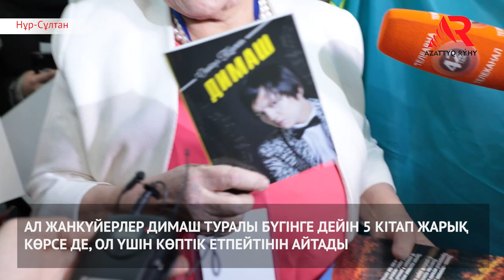Димашты фанаттары қалай қарсы алды?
Нью-Йорк қаласындағы әйгілі Barclays Center сахнасында өнер көрсеткен алғашқы қазақ әншісі Димаш Құдайберген Қазақстанға оралды. Оны Нұр-Сұлтан әуежайынан 100-ге жуық жанкүйерлері арнайы сыйлықтарымен, гүл шоқтарымен құшақ жая қарсы алды. Алайда, Димаш Құдайберген жанкүйерлеріне аз ғана бөгеліп, бірнешеуіне қолтаңба қалдырды. Ешкіммен сөйлеспей, тіпті журналистердің сұрақтарына да жауап бермеді. Димаштың үлкен концерт өткізіп, жолдан шаршағанын артынан әкесі Қанат Айтбаев түсіндірді.

«Кез келген концерт эмоционалдық, физикалық күшті талап етеді. Оның үстіне ол жақта күн болса, бізде түн болады немесе керісінше. Адамның организмінің қалыптасуы үшін де уақыт керек. Бара салып концерт бердік. Әрине, шаршау болды. Бірақ концерттен кейінгі қуаныш соның бәрін басып кетті», - деді Димаштың әкесі.

Қанат Айтбаевтың айтуынша, Димаш Құдайбергенге Қазақстанның Еңбек сіңірген қайраткері атағы берілгенін енді ғана естіпті.

«Мемлекеттік награда туралы келген бойда естідік. Үлкен қуанышпен қарсы алдық. Үйге барғаннан кейін ата-анамызбен бөлісеміз. Әлемнің ең үлкен сахнасы саналатын Нью-Йорктегі әйгілі Barclays Center-де қазақ өнерінің салтанат құрған күні болды. 60 мемлекеттен фанаттар келді. Бәрі Қазақстанның жалауымен келіпті... Бұл бір баланың ғана емес, қазақ халқының мерейі", - деді Қ.Айтбаев.

Мәдениет министрлігінің баспасөз қызметі бүгін министр Ақтоты Райымқұлованың Д.Құдайбергенге Қазақстанның Еңбек сіңірген қайраткері мемлекеттік наградасын салтанатты түрде табыстайтынын хабарлады. Одан бөлек, әнші мемлекеттік хатшы Қырымбек Көшербаевтың қабылдауында болады.